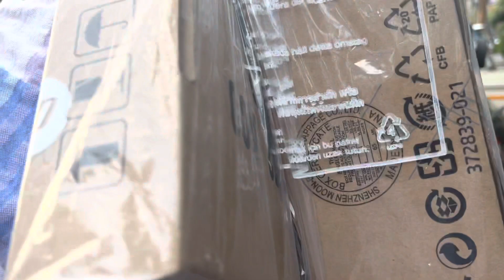Visiting BMW showroom//Exploring dlfmall of India